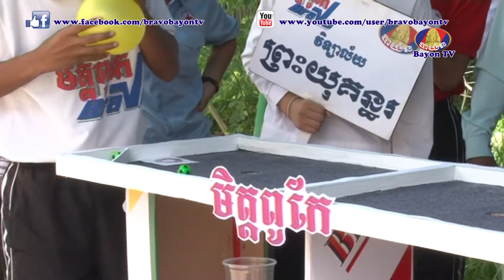Bravo(មិត្តពូកែ) 12-09-2015 វិទ្យាល័យ ហ៊ុន សែន តាខ្មៅ Vs វិទ្យាល័យ​ ព្រះយុគន្ធរ Part 02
ចាក់ផ្សាយរាល់ថ្ងៃសៅរិ៍ 05:00PM - 06:00PM
ចាក់ផ្សាយឡើងវិញរាល់ថ្ងៃពុធ 04:00PM - 05:00PM